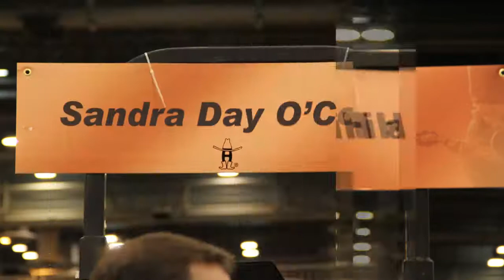2011 Texas FFA State Tractor Tech Contest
The Texas FFA State Ag Mech/Tractor Tech contest was held at the 2011 Houston  Livestock Show & Rodeo